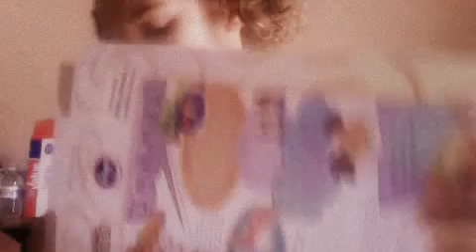my weekend morning rotein